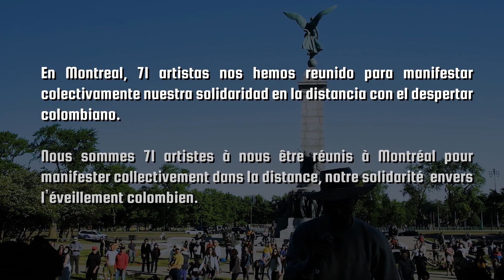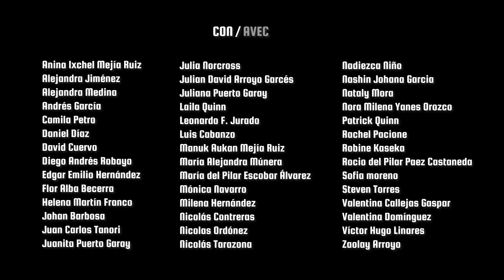EL GRITO 'Collectif EL GRITO Colombia Montréal'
All money received will be sent to social organizations in Colombia. The first one will be : "La'Jollas Resisten" led by artist Nidia Gongora in Cali.

EL GRITO
Collectif EL GRITO Colombia Montréal

Aeee, oioooo, aeeee, oiooooo

Más vida menos violencia
menos armas, más alegría

Qué para qué paro?
Paro, para que esto cambie ya
Muchos siglos de injusticia
Tuvimos que soportar
Ahora somos sí como el agua
Que viene bajando fuerte
Limpiando lo que nos daña

Cataratas de ilusión,van cayendo por montones
Hacia un río de lamentos, de quebrantos, desilusiones
Van corriendo y desembocan en un mar de violaciones
Por culpa de aquel gobierno que no entiende de razones
El pueblo se cansó ya no tenemos no hay temor
Como mujer en primer parto resistiendo con amor
El Pacífico está unido frente a esta gran labor
Que nos escuchen sin reparos arriba pueblo vencedor

Un grito de resistencia, un grito de libertad
Justicia para mi pueblo que sufre desigualdad
Fortaleza pa´ mi gente que ya no soporta más

Cantando alzamos la voz, pa’ denunciar el dolor
La mano oscura nos mata robando sin compasión
Quitándonos la esperanza de nuestro corazón
Se vuelve llanto del alma, tristeza y desolación

No, no, no, no me tiren fuego
No, no, no, que el aguante es bravo
La sevicia depredadora en mi piel
La memoria resiste y llora eh

Yo le canto a Lucas Villa, su voz nunca callará
Murió defendiendo a un pueblo con ganas de libertad
Como él muchos han caído, por eso quiero cantar
Pues la voz de la esperanza nunca se debe olvidar

Nos quieren callar, pero nacimos gritando
Nos quieren matar, pero están olvidando que
Las ideas no mueren tampoco se van
Las voces que gritan eternas serán
El pueblo resiste no nos vencerán
No podrán aguantarnos ya pronto se irán

Resistencia
Diálogo
Resistencia
Cambio, futuro
Resistencia
Amor, respeto, vida
Resistencia
Lejos pero presentes
Resistencia
Dignidad
Resistencia
Resistencia
Resistencia

IDEA ORIGINAL Y PRODUCCIÓN GENERAL
Carmen Ruiz
REALIZACIÓN MUSICAL Y MEZCLA
Roberto López
INGENIERO DE SONIDO
Juan Sebastian Quiros
MASTERING
Louis Morneau, True Sound Mastering
PRODUCCIÓN ADICIONAL
Juan Sebastian Quiros & Daniel Rodríguez
MONTAJE VIDEO
Daniel Rodríguez
CÁMARA
Melisa Forero
DISEÑO GRÁFICO
Alejandro Daza

MÚSICA
Stéphanie Osorio (Voz principal)
Juan  Sebastián Mejia (Voz, Maracas)
Sencillo Renovante- Guasá Guarriors (Julián David Arroyo) (Voz)
Mateo Barrera (Voz)
Ramón Chicharrón (Alexander Betancur) (Voz)
LRO (Luis Miguel Rodríguez) (Voz)
Juan Sebastián Quiros (Tambora, Alegre, Voz)
Roberto López (Guitarras, Cuatro, Voz)
Guasá Guarriors (Daniel Rodríguez) (Balafón)
Diego Cruz Lora (Bajo, Cununo, Guasá)
Lucia Sánchez (Clarinete)
Pilar Jimenez (Coro, dirección El Coro de la Escucha)
Brenda Freyle (Coro)
Marcela Guzmán (Coro)
Susana María­ Reyes Herrera (Coro)
Carolina Martinez (Coro)
Christina Alejandra Jimenez (Coro)
Samanta Páez Calderón (Coro)
Inara Quirós- Santibañez (Coro)

DANZA
Solistas
Andrea Niño, Carmen Ruiz, Eduardo Ruiz Vergara, Maria B., Yesenia Fuentes
Performance La Resistencia de las Sombras
Claudia Bernal, Wilmar Gomez, Josée Dupuis
Tropas / Troupes
Tribu Kumbé, Tondóa, Ballet Raices de Colombia, Yambae, Son Guateke, Saoco Mtl

Agradecimientos especiales
Susanna Hood y Sarah Bild, Estudio de Danza La Poèle
Louis Moreau, True Sound Mastering
Studio Loft Me Do
Mariano Franco, Eli Levinson, Alexis Lapointe, Maude St-Amand- Courcy, Juan David Castano, Solidaridad Canada por Colombia